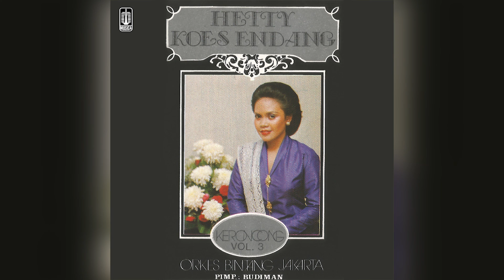Hetty Koes Endang - Pemuda Dewasa (Official Karaoke Video) | No Vocal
Karaoke video by Hetty Koes Endang "Pemuda Dewasa"
Cipt. Marjo Kahar